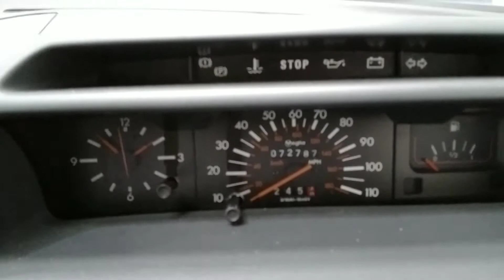Peugeot 205 XLD / Asset Realisation Services Ltd